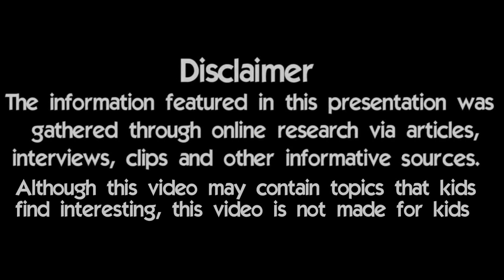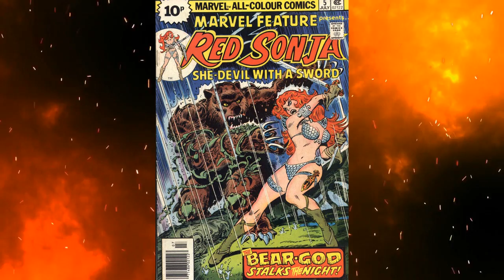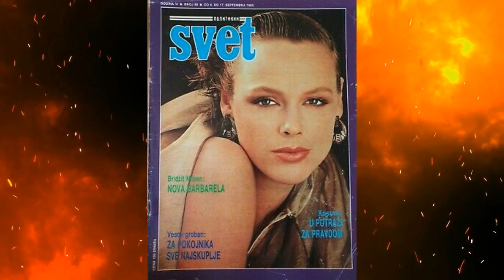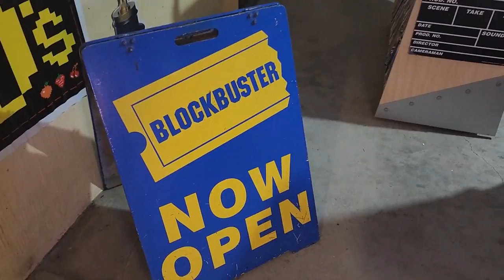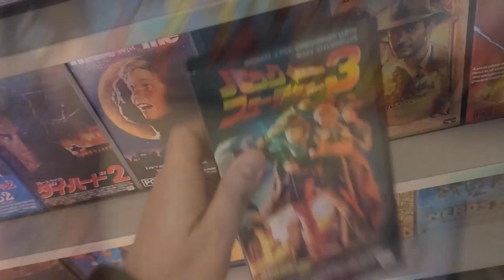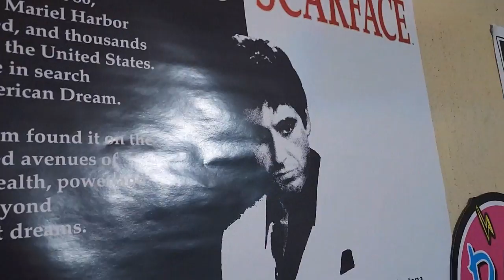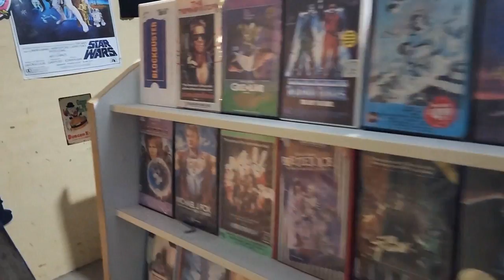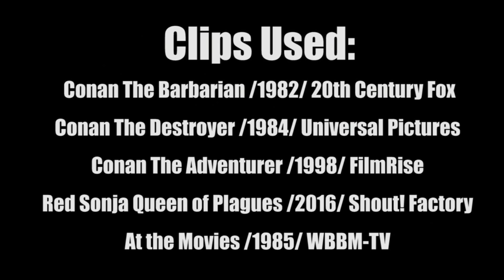10 Things You Didn't Know About Red Sonja Re-Upload